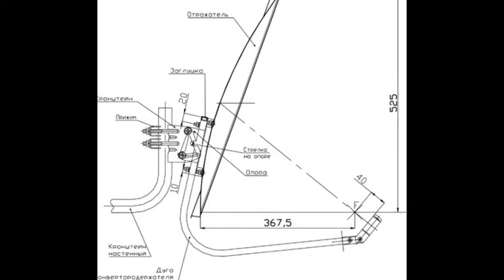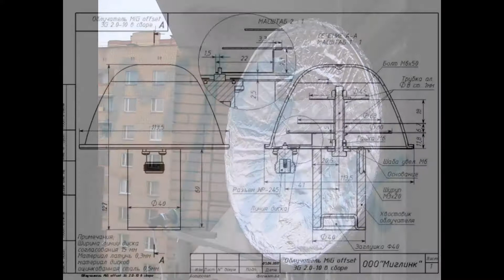Самодельные спутниковые антенны